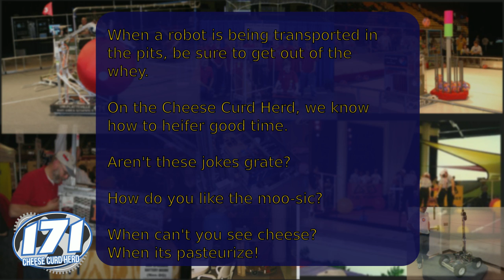Cheese Curd Herd Introduction Video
This is a brief team introduction video for FIRST Robotics Team #171, recorded for the Central Illinois Regional. The soundtrack is the same as for "Cheese Curd Herd lyrics video", but the onscreen lyrics are omitted in lieu of team photos.
Expect some cheesy lyrics, which are listed below for reference:

We're the Cheese Curd Herd, and in case you haven't heard,
 the word on the street is that it's cool to be a nerd.
Knowledge and skill from our mentors is transferred.
Science is cool, let's help to spread the word.

We're based out of UW-Platteville,
and I'm gonna be rapping harder than will.i.am
(I am) smart, I got skill,
and I really, really want a CNC mill.

This isn't the first time that we've been here,
'cause we're competing for our 20th year.
Back then we couldn't buy parts from V-E-X,
and we got a team list in a Rolodex.

Drop the beat, I'm going a capella,
'cause there's something important that I've really got to tell ya.
I hope that you enjoy aerial assist,
and that you apply online for FIRST scholarships.